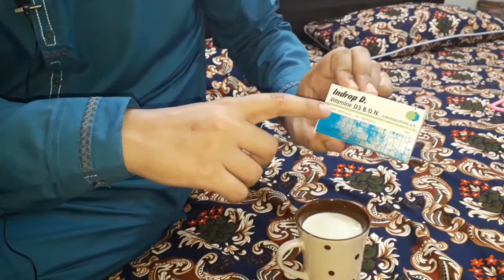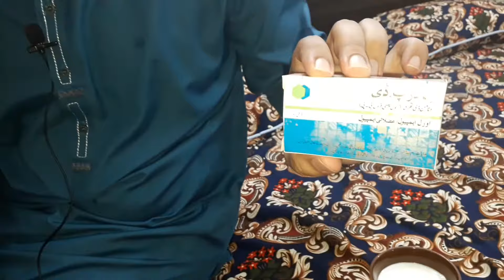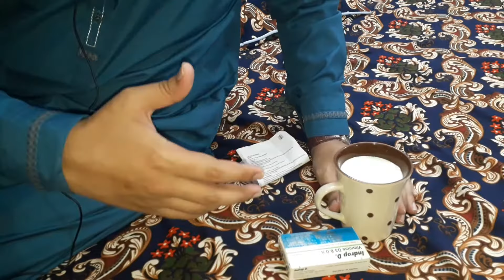How to Use Vitamin D Injection | Daily Inside Pakistan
In this video, you will watch about how to use Vit D Injection. How to break the Injection. When Vit D injections are necessary and further detail.